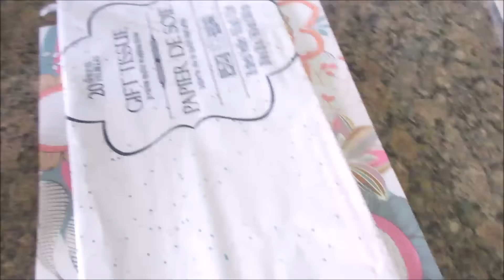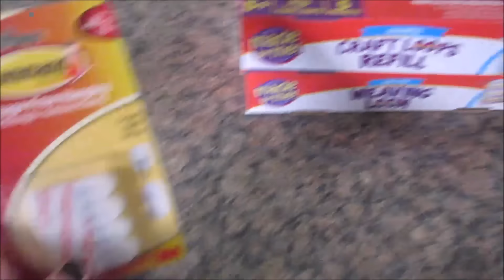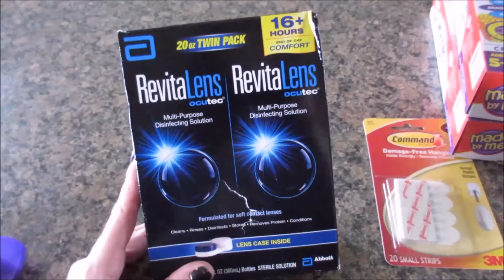Walmart and Dollar Tree Haul 10-9-5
I have a Walmart and Dollar Tree haul for you today in lieu  of a vlog. It  has been chaotic around these parts, but should quiet down towards the end of October.  I'm hoping for a little break before the Holidays! Woo!